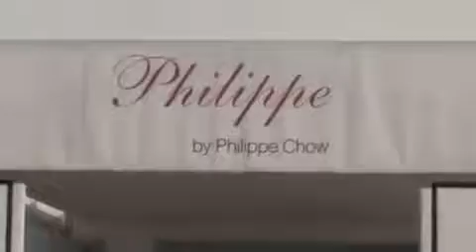Beyonce, Kelly, and Michelle (Destinys Child) REUNITED!!!